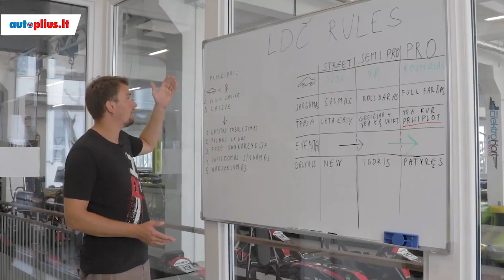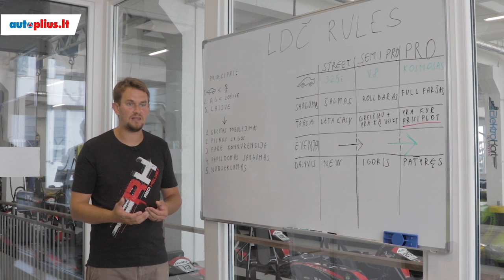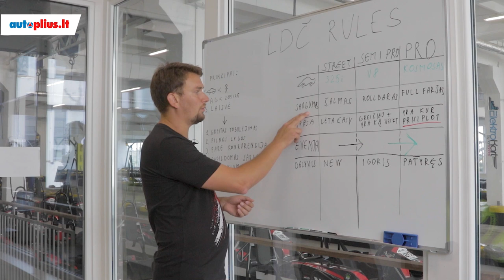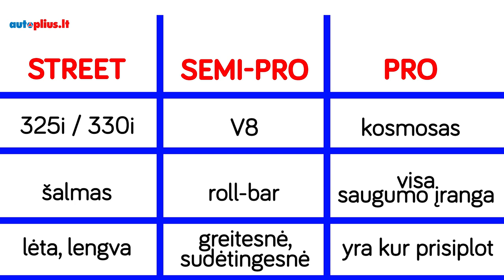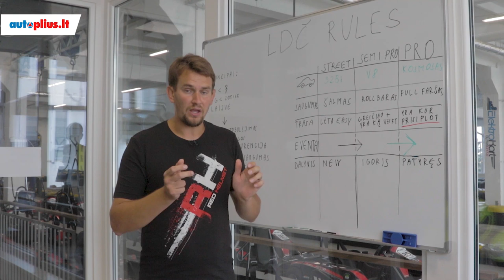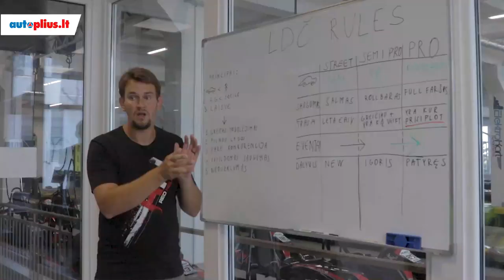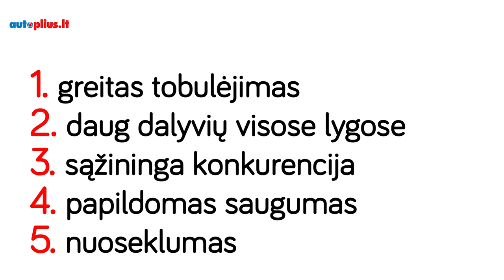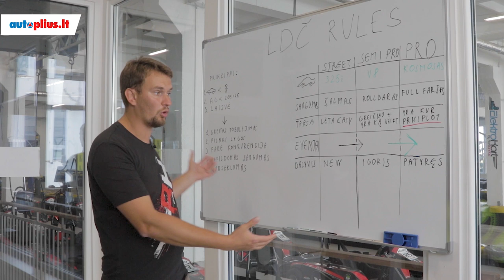Kaip veikia driftas Lietuvoje